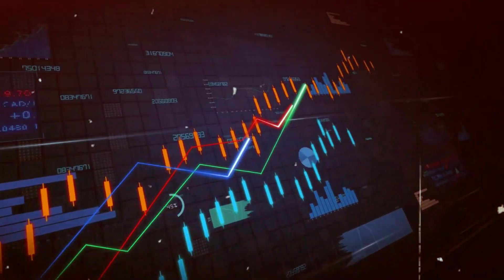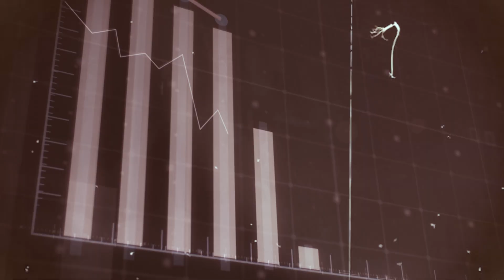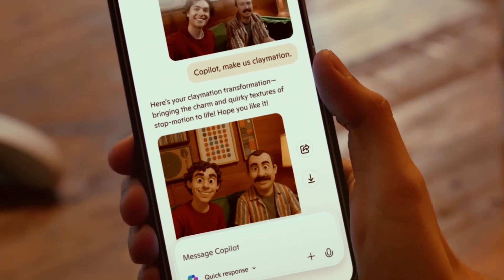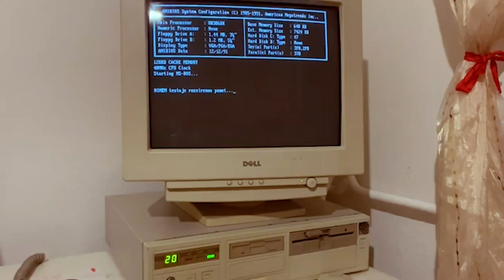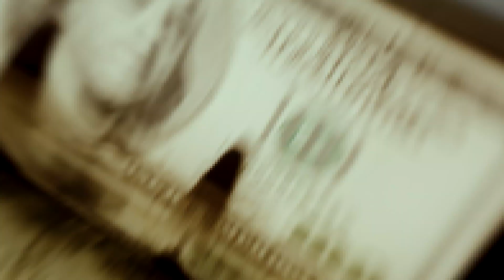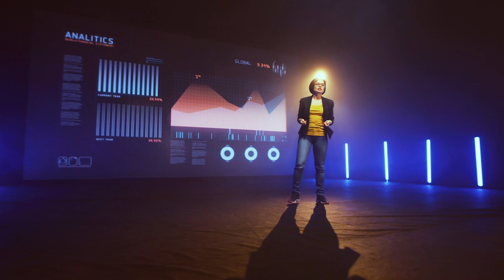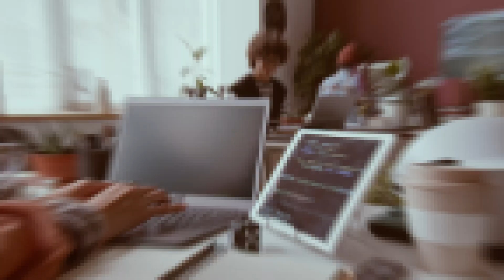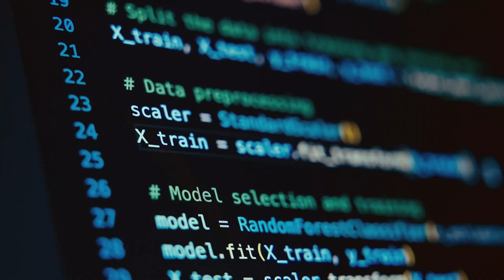Why Today's AI Craze Isn't the 90s Tech Bubble 2.0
Is the current AI boom just a repeat of the dot-com bubble, destined to crash and burn? While the soaring valuations and media hype feel like déjá vu from 1999, the foundation of this technological revolution is fundamentally different. This time, it isn't built on speculation and "eyeballs"—it's built on real products, massive revenue, and a mature infrastructure that simply didn't exist before.

In this deep dive, we break down the critical differences between the artificial intelligence craze and the dot com bubble. We'll explore:

✅ How companies like NVIDIA and Microsoft are generating billions in real, tangible revenue, unlike the profitless dot-coms.
✅ The power of cloud computing (AWS, Azure, GCP) as the steel foundation that makes AI scalable and accessible.
✅ The immediate and measurable ROI that businesses are getting from implementing AI technology today.
✅ Why the involvement of Big Tech giants acts as a stabilizing anchor for the market.
✅ The key distinction between a healthy market "correction" and the cataclysmic "bust" of 2000.

Whether you're an investor looking at tech stocks, a professional in the technology industry, or just curious about the future of our economy, this analysis will show you why AI isn’t just another bubble—it's a genuine paradigm shift.

Timestamps:
0:00 - The Déjà Vu of Hype
1:12 - The Ghost of 1999: What the Dot-Com Bubble Really Was
2:58 - The AI Money Printer: Real Revenue vs. Eyeballs
4:45 - The Unsung Hero: Building on the Cloud
6:20 - The ROI Revolution: Why Businesses Are All In
8:05 - The Anchors in the Storm: Big Tech's Role
9:33 - A Correction, Not a Cataclysm
11:04 - Conclusion: A Different Kind of Revolution